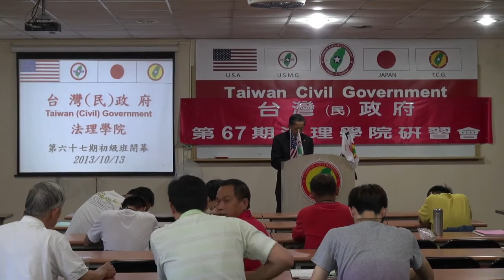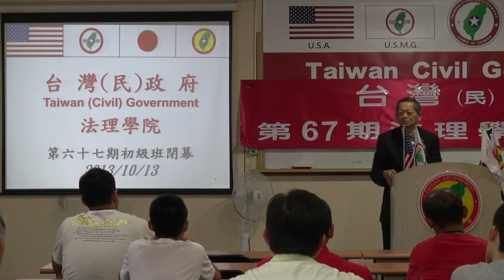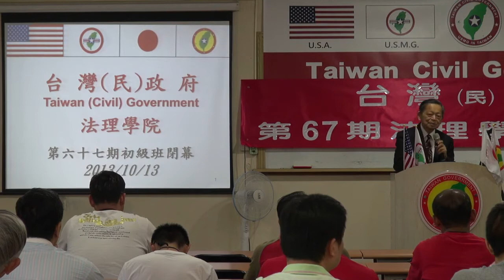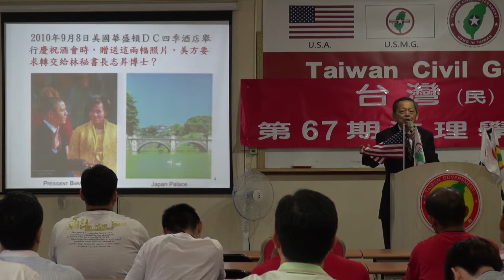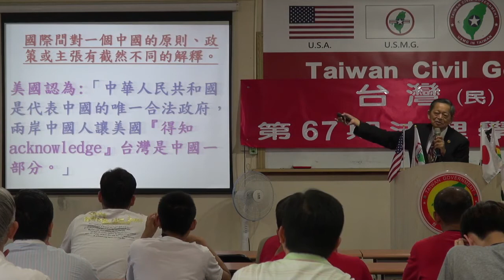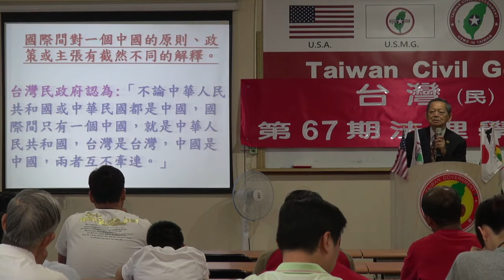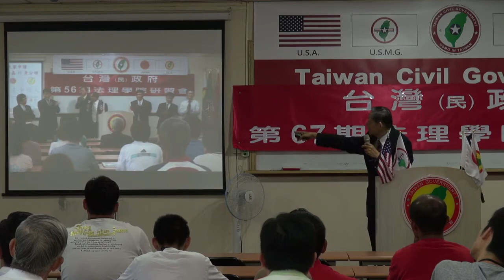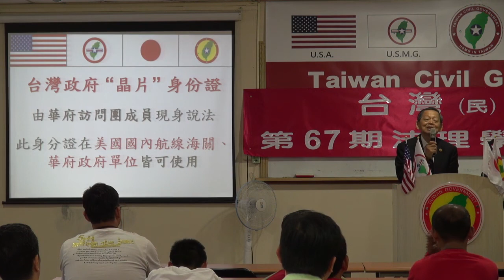131013-11-閉幕詞-張文彥-台灣(民)政府第67期法理學院研習營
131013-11-閉幕詞-張文彥-台灣(民)政府第67期法理學院研習營